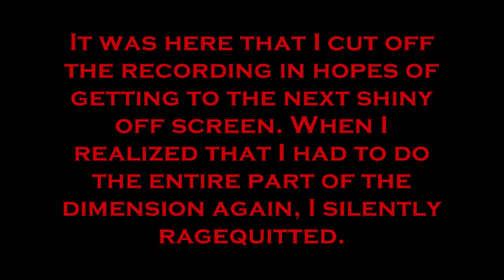Let's Play VVVVVV (Req. by Pilzi) Part 12 - The Impossible Shinies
THEY ARE IMPOSSIBLEZ

-Requested by Pilzi